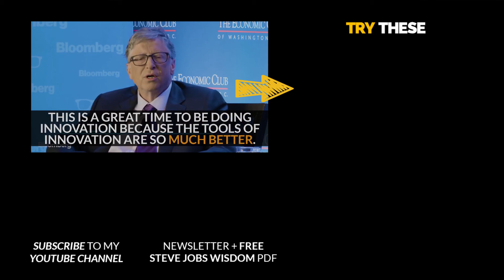I Didn't BELIEVE in WEEKENDS in My 20's! | Bill Gates | Top 10 Rules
* Business @ the Speed of Thought:
* The Road Ahead:
* Gates: How Microsoft's Mogul Reinvented an Industry:
* Who Is Bill Gates?:
* Bill Gates and the Making of the Microsoft Empire:

✎ Bill Gates is the co-founder of Microsoft Corporation who changed the world by revolutionizing the way we use computers. He went from dropping out of Harvard in order to start Microsoft, to becoming the richest man on the planet and one of the world's biggest philanthropists with a net worth of US$105.6 billion!

📜BILL GATES’ RULES📜
1. Love what you do
2. Fight for acceptance
3. Avoid the negative outlook
4. Take calculated risks
5. Swing for the fences
6. Do volunteer work
7. Use technology to your advantage
8. Don't focus on one product
9. Focus on big numbers
10. Build your relationships
11. Bonus: Work super hard

✎ More about Bill Gates. Bill Gates is an American business magnate, software developer, investor, and philanthropist. He is best known as the co-founder of Microsoft Corporation. During his career at Microsoft, Gates held the positions of chairman, chief executive officer (CEO), president and chief software architect, while also being the largest individual shareholder until May 2014. He is one of the best-known entrepreneurs and pioneers of the microcomputer revolution of the 1970s and 1980s.

If you loved this video, help people in other countries enjoy it too by making captions for it. Spread the love and impact.

✔ SOURCES ✔

Much love,
Evan